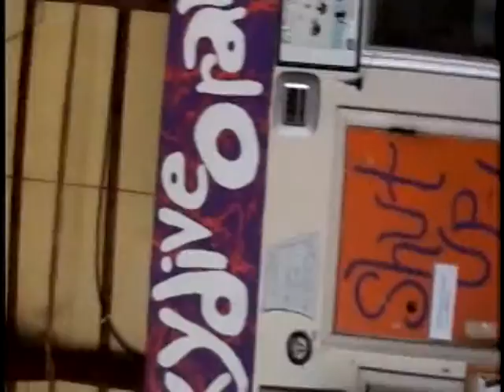Bird Dog Spreads his Wings